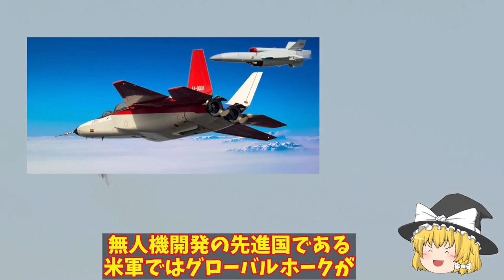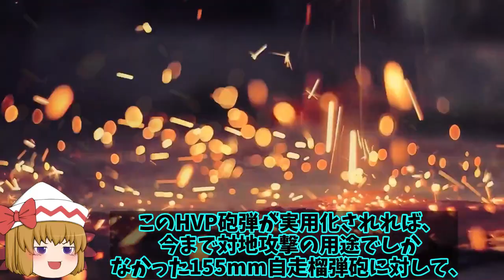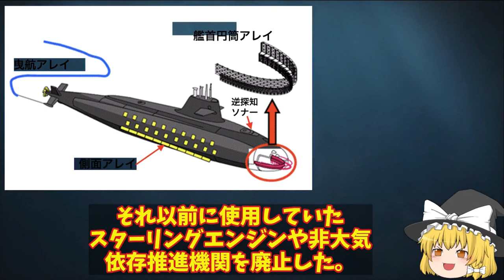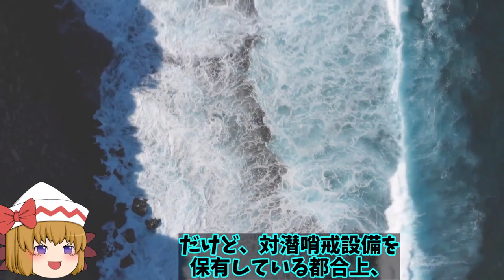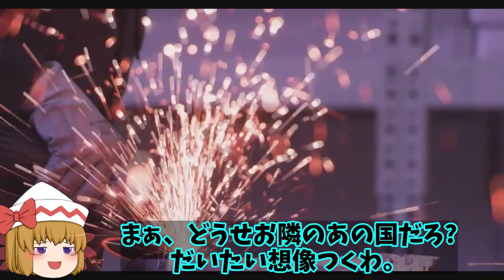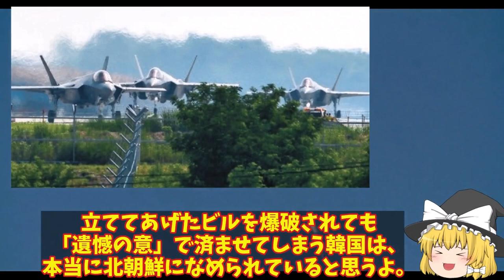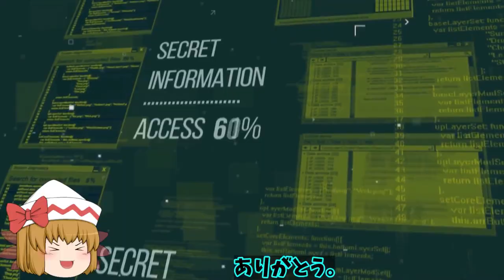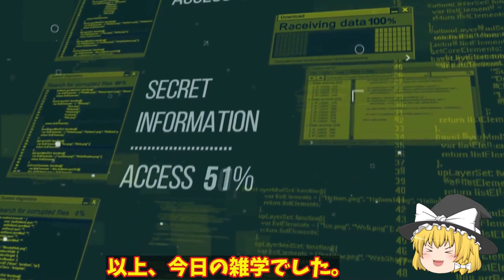【総集編】トップ10 米ロッキード社F35戦闘機生産拡大中！世界で142機生産三菱小牧基地で6機生産今年は？【ゆっくり解説・軍事News】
引用・転載「出典：海上自衛隊ホームページ」
引用・転載「出典：航空自衛隊ホームページ」
引用・転載「出典：陸上自衛隊ホームページ」